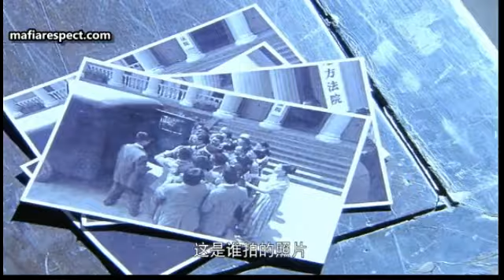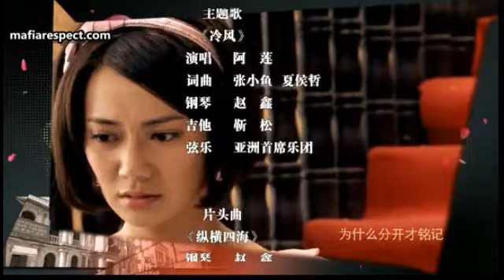THE TRACK EP 11 IMETAFSILIWA KISWAHILI | DJ SHIZZOL